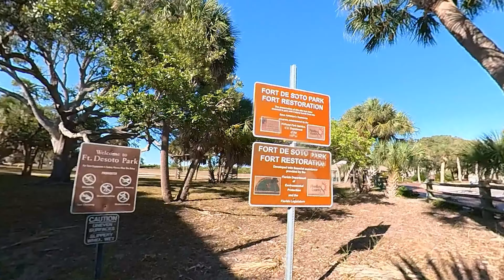Memorial Day at Fort Desoto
Flag flying